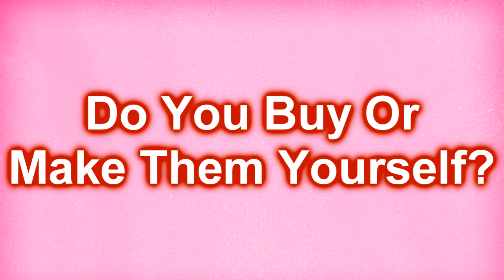Cosplay Corner - Meeting Convallaria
Follow Convallaria and continue to support Cosplay Corner
And remember, Cosplay is always around the Corner: